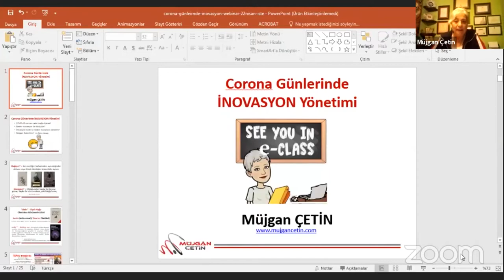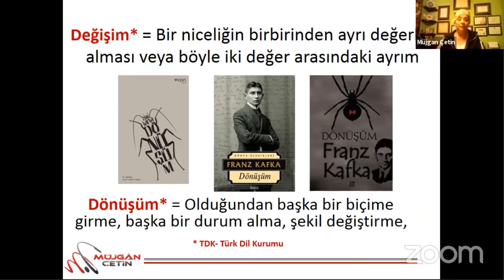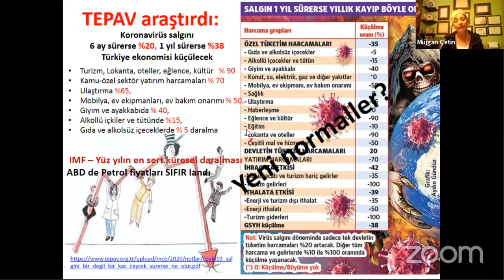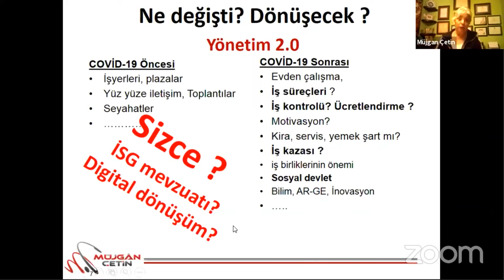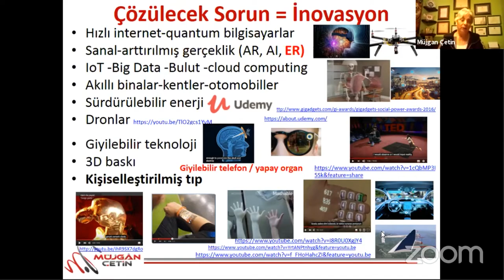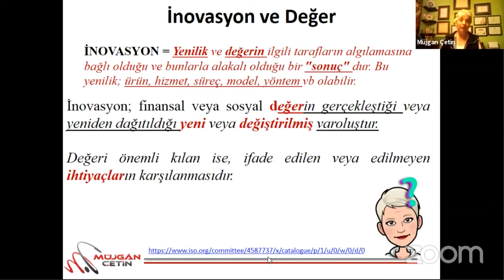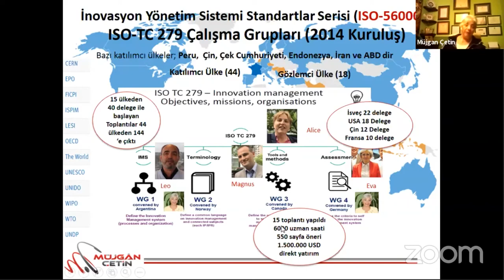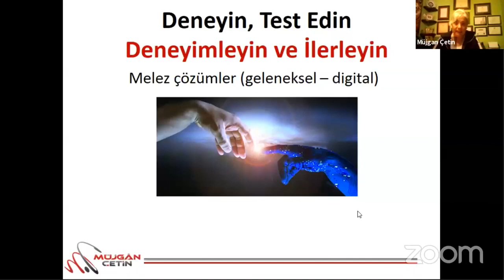Corona Günlerinde İNOVASYON - İskenderun Teknik Üniversite İSTE 5.Teknoversite Günlerinde sunumum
ISO56002 İnovasyon Yönetim Sistemi Standartlaır ışığında Corona günleri sonrası İnovasyon fırsatlarını değerlendiriyorum. COVİD19 ile gelen dönüşüm sonrası yeni dünyada yerimizi nasıl alırız? İSTE geleneksel olarak her yıl düzenlediği TEKNOVERSİTE Günlerini bu yıl DİGİTAL ortama taşıdı. iyi seyirler...

Teşekkürler.